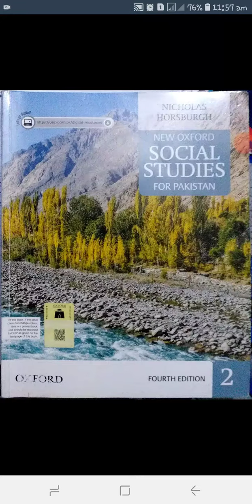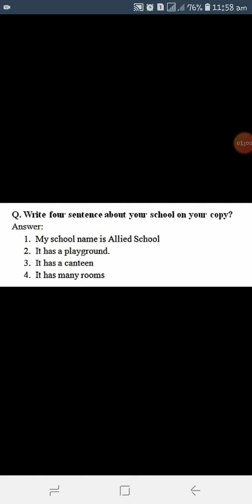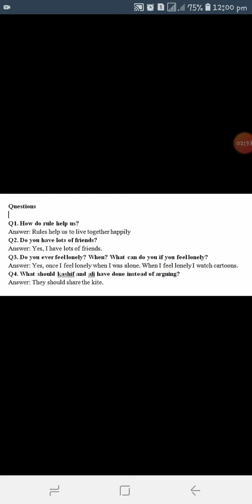S st class 2 week 4 day 1,4 and5 Ref:163